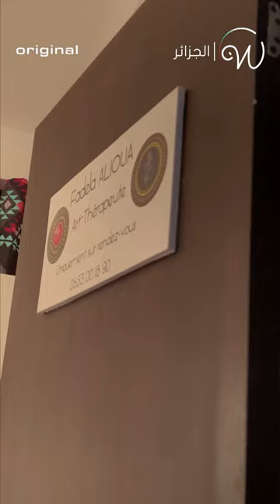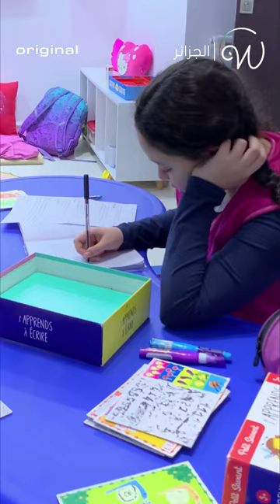De maman à art-thérapeute ! 👏🇩🇿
Après avoir vécu une maternité exceptionnelle, l'Algérienne Fadila Alaouia a ouvert une école spéciale qui mise sur l'art-thérapie ! Découvrez son histoire 👏🇩🇿